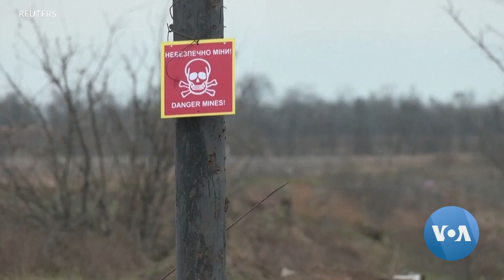After War, Ukraine Might End Up Largest Minefield in World | VOANews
The Ukrainian government says that nearly one-third of its territory is mined, and that when the war ends, demining could last a decade or more. Evgeny Maslov has more in this story, narrated by Anna Rice. Videographer: Michael Eckels